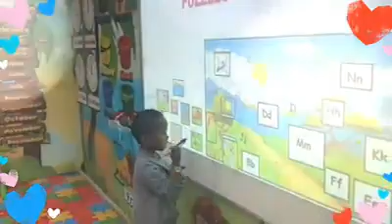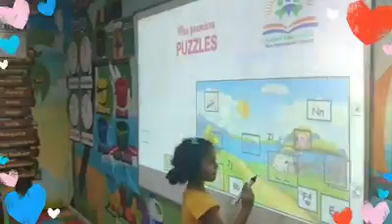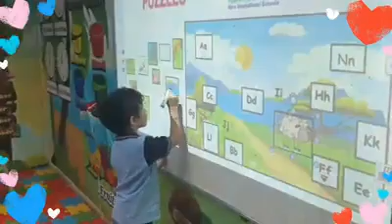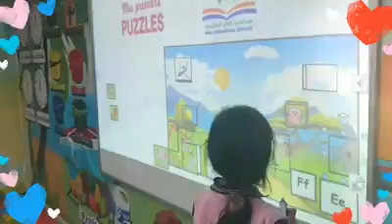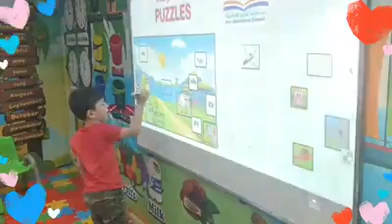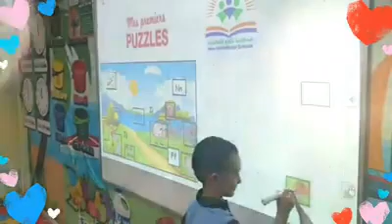Nora_International_Schools(Activité de français)American_Schools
Activité de français 🇫🇷🇫🇷🇫🇷
Le jeux de puzzles 🧩🧩 avec l'utilisation des nouvelles technologies
KG3B
Madame Ikbel